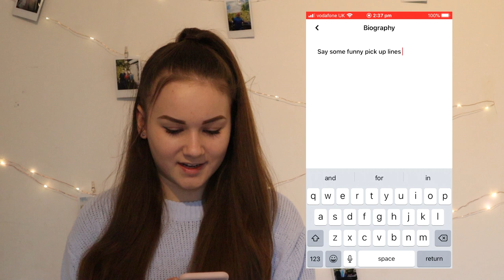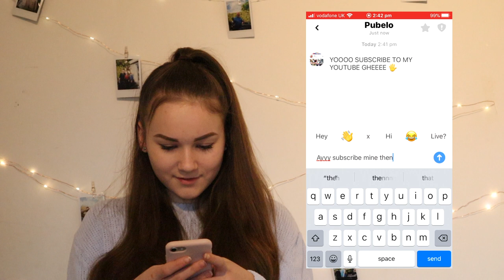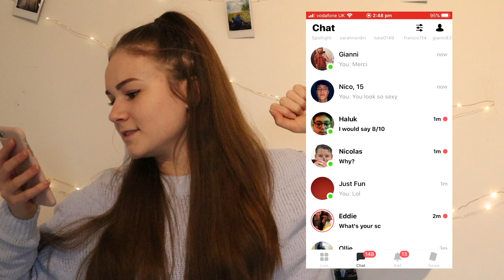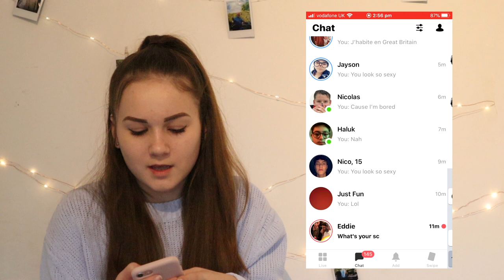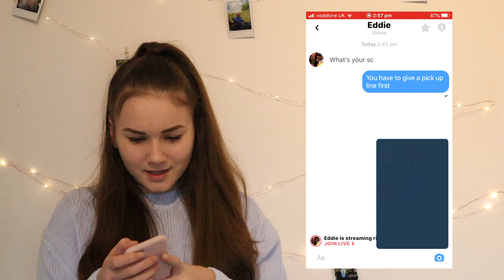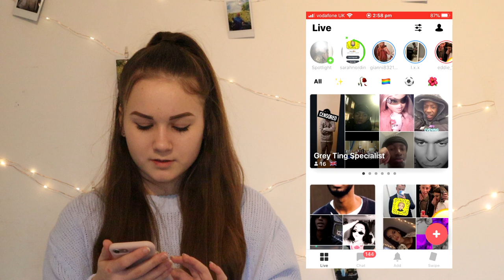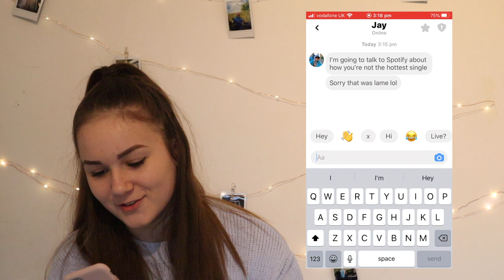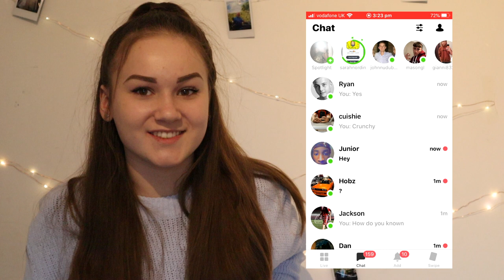TALKING TO STRANGERS ON YUBO!!! *too funny*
HEY GUYS!

In todays video I will be going through my yubo account and asking boys to send me their funniest pickup lines!